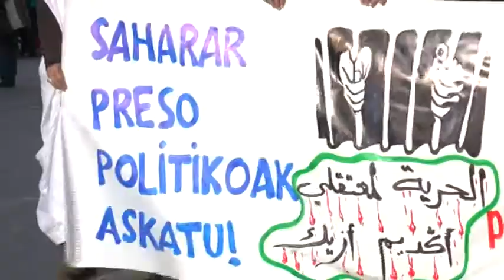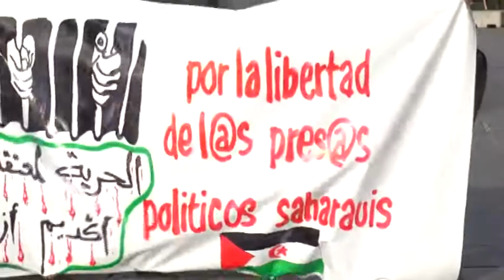Saharako preso kolektiboei babesa emateko dozenaka lagun elkartu dira